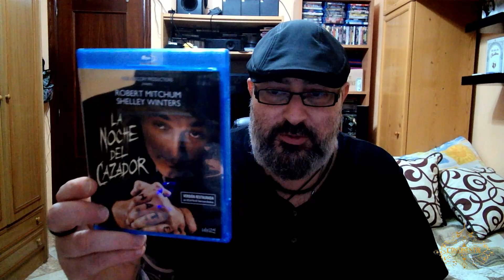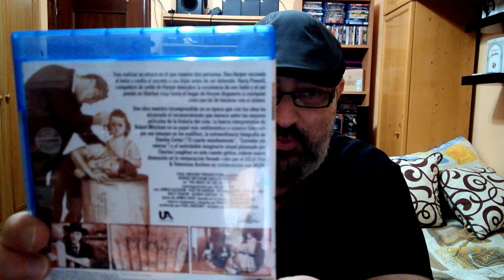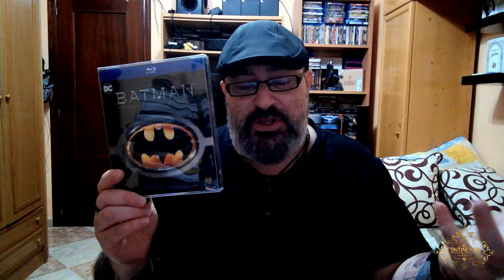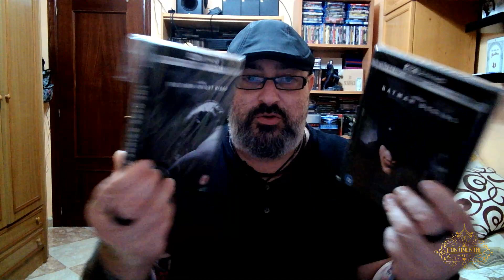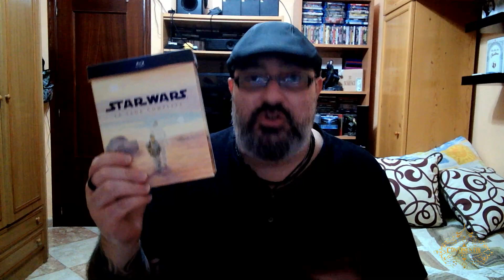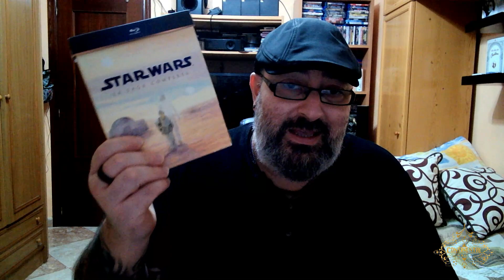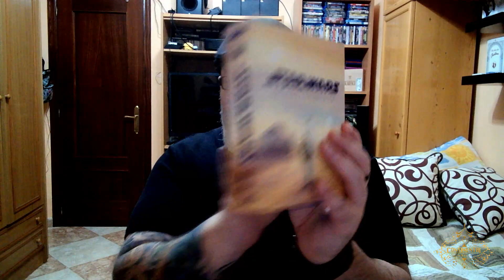Blu-ray, 4k... y sorpresas!!! Coleccionismo...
Video de coleccionista. aquí solo enseñaré mis colección sobre mis villanos favoritos según mi especial

Vídeos sobre Villanos y Villanas...